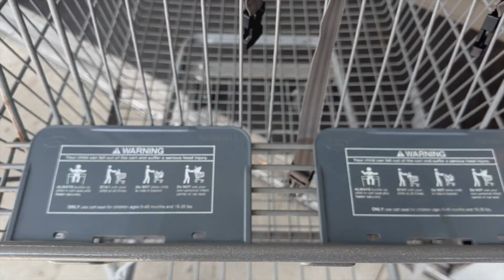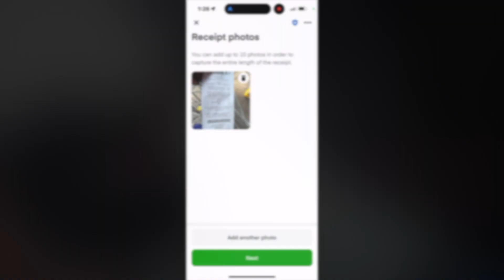Gig or Die !!